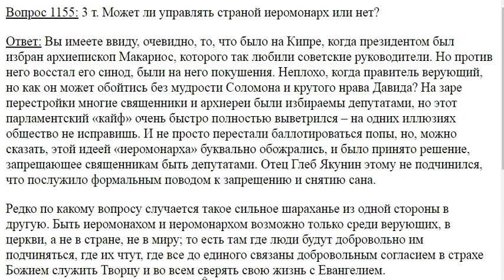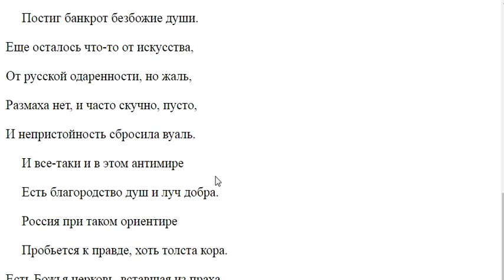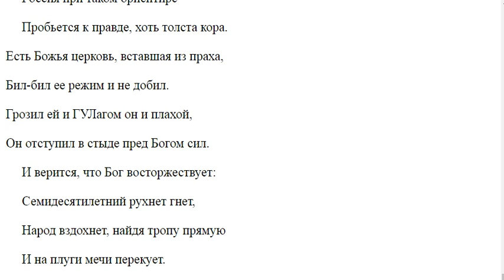1155. Может ли страной управлять иерарх?